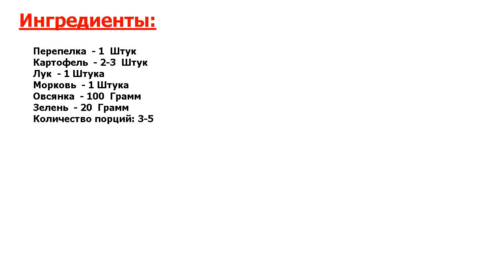★ВКУСНАЯ БОМБА.★ ДИЕТИЧЕСКИЙ СУП С ОВСЯНКОЙ НА БУЛЬОНЕ ИЗ ПТИЦЫ ★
★Не оторвешься● Легкий, сытный и полезный суп с овсянкой готовится за один час● В данном случае бульон варится на перепелке (можно использовать курицу, индейку)●Поскольку суп диетический, все овощи бросаются сырыми●